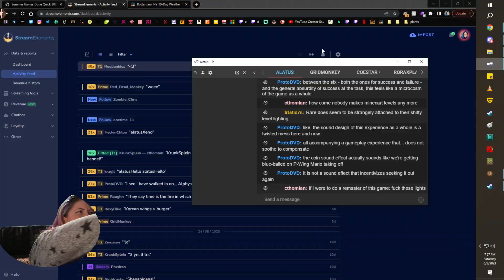Donkey Kong 64: Pt 9